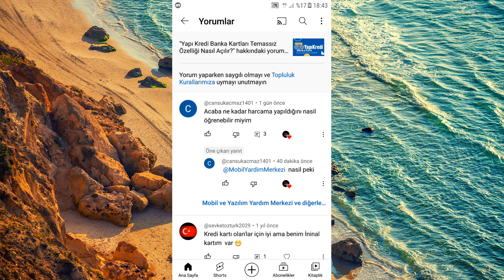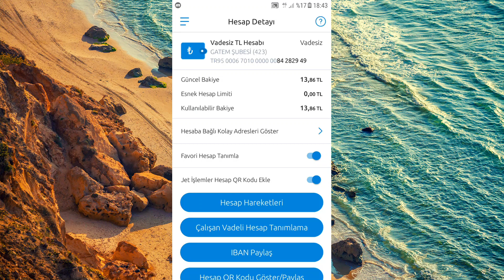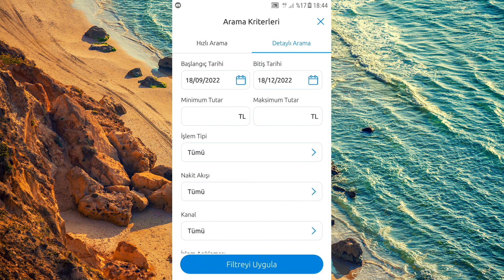yAPI kREDİ BANKASI HESAP hAREKETLERİ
Yapı Kredi bankasında yapmış olduğunuz tüm işlemleri sırasıyla 12 aylık dönem halinde takip ebilirsiniz. Yapı kredi hesap hareketlerine nasıl bakıldığına bu videomuzda değindik. Umarım faydalı olur!